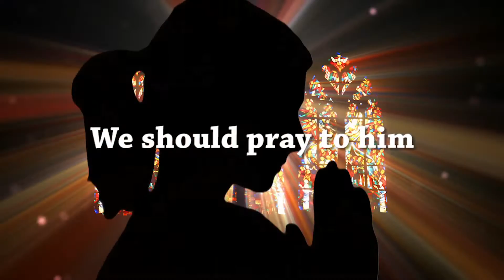"To kill in the name go God is satanic" - Pope Francis - ENGLISH Version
The Homely of Pope Francis for Father Jacques Hamel, martyr in France